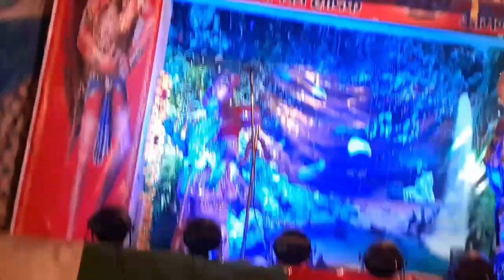Meghnath Vadh aur Sulochana Sati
Hello friend welcome to my new video this video I recorded on Ramlila Kumbhichaur Kotdwar I will show Meghnath Vadh aur Sulochana Sati you the  Ramleela I hope you guys enjoy the video enjoy the video please like comment and subscribe the channel